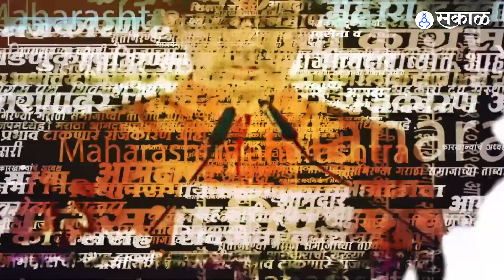Sanajay Raut यांनी Jalgaon सभेआधीचं Gulabrao Patil यांच्यावर डागली तोफ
उद्धव ठाकरे यांची जळगावमधील पाचोरामध्ये जाहीर सभा आहे. जिल्ह्यातील कट्टर शिवसैनिक अशी ओळख असणारे तात्या पाटील यांच्या पुतळ्याचे अनावरण देखील होणार आहे.  अशात सभेला सुरूवात होण्याआधी खासदार संजय राऊत यांनी गुलाबराव पाटील यांच्यावर तोफ डागली.
AP, YL_0423